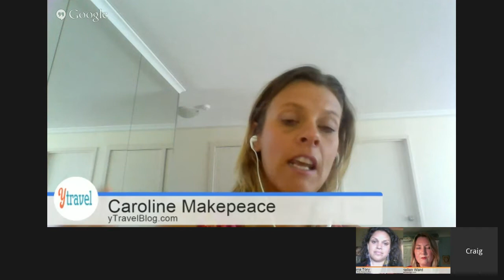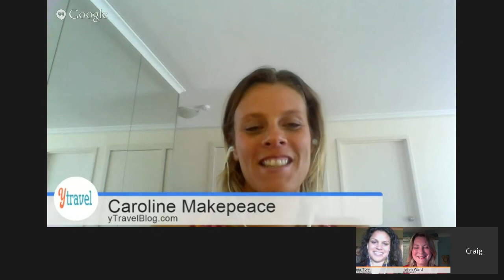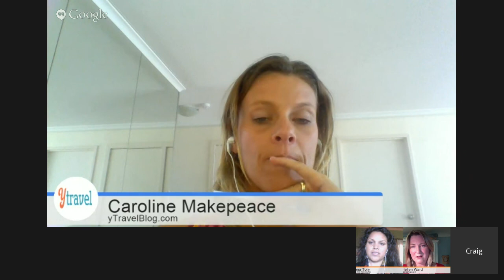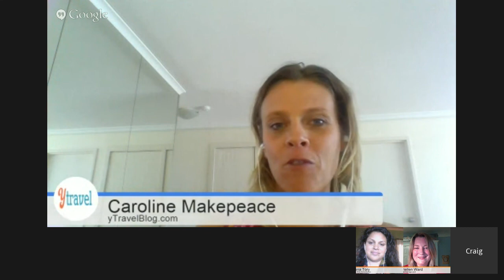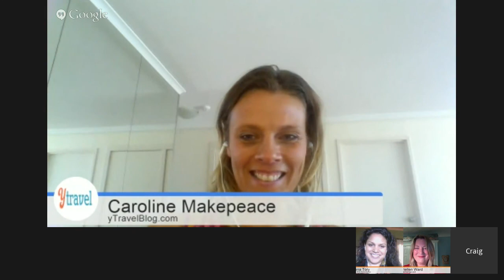Solo Female Travel in India